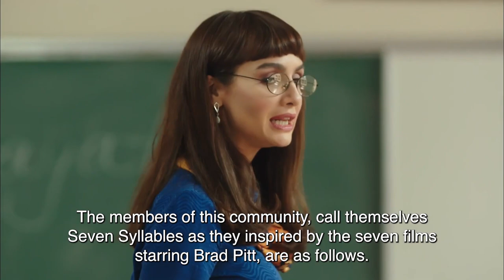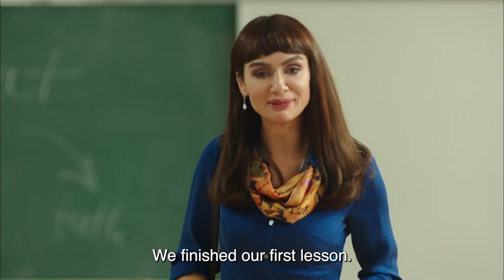The Exam in First Lesson... - Bitter Sweet Life (English Subtitles) | Hayat Bazen Tatlidir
Production : Süreç Film
Producer : İnci Gündoğdu - İsmail Gündoğdu
Director: Hamdi Alkan
Scenario: Gani Müjde